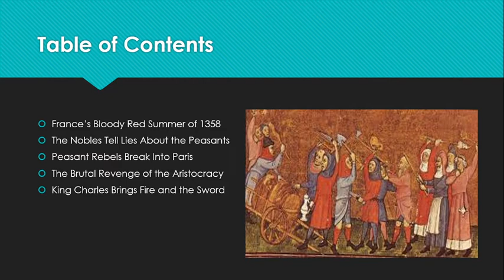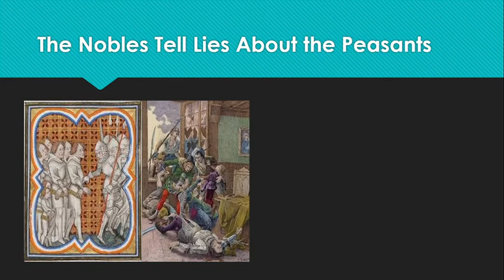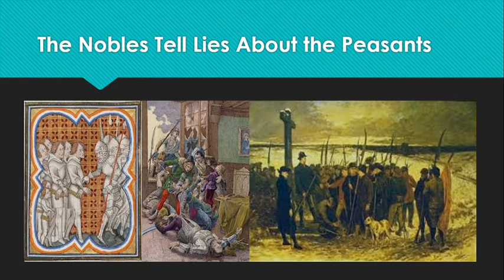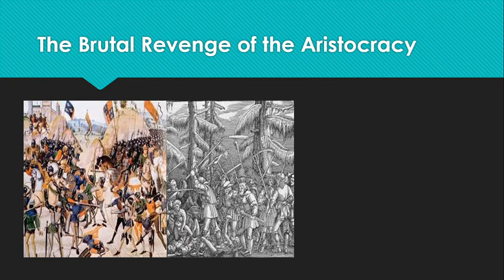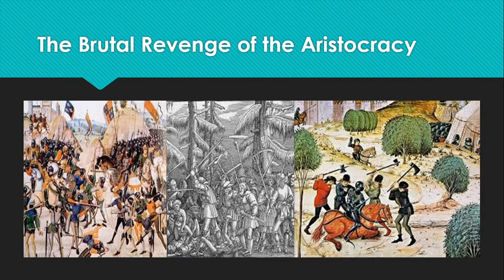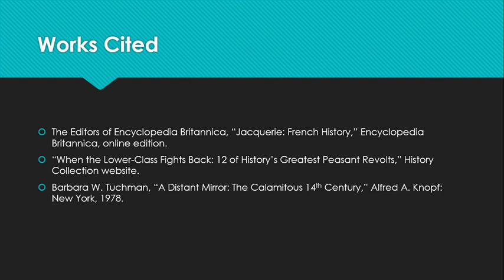The French Peasant Rebellion of 1358, Part 2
At the peak of their power, the French peasant rebels struck fear into the hearts of those who called themselves their betters. Not even the royal family remained safe from the defiant rebels! Fearful they will be exterminated, the nobles call upon the lords of foreign lands to save them. Will it be enough?